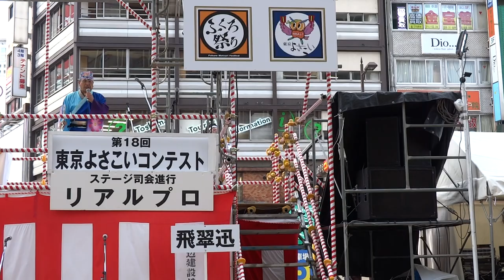飛翠迅『花まつり』／駅前メイン会場／第18回 東京よさこい 2017